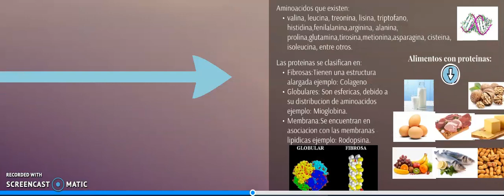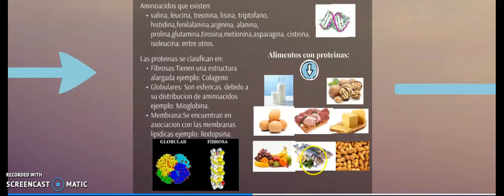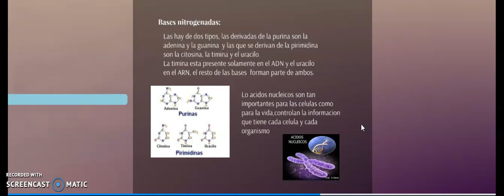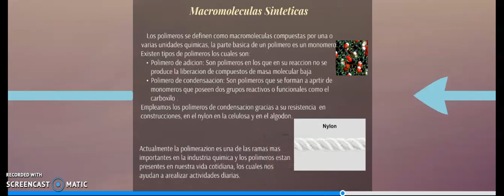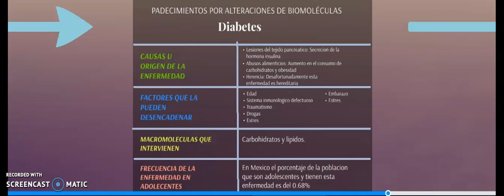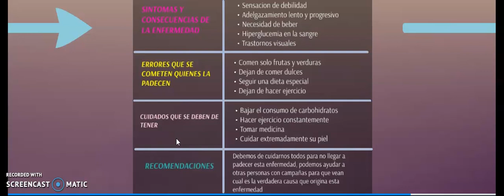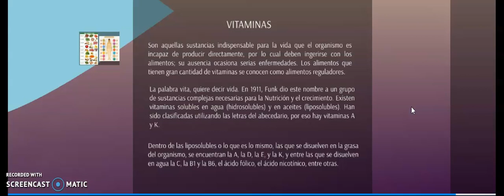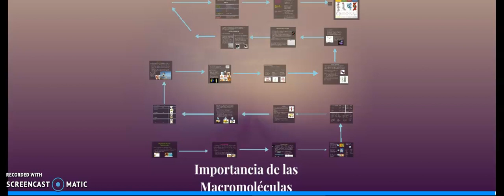Macromoleculas 2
Proteínas, ácidos nucleicos, macromoléculas sintéticas y vitaminas